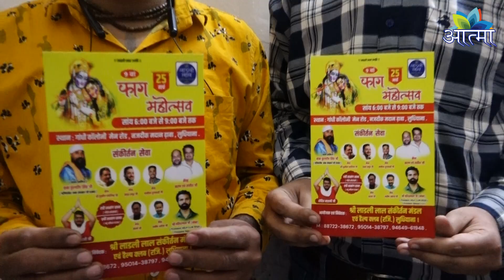श्री लाडली लाल संकीर्तन मंडल एवं हेल्प क्लब लुधियाना की ओर से 9वां फाग महोत्सव